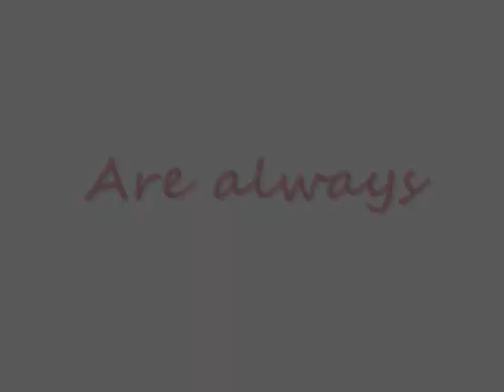Seduction Never Hurt So Good Part 3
Hello everyone! So I was prepared to come out with my book this year when I realized I wasn't pleased with the word count of my book. So now I am adding more stories to the SUCCULENT and STEAMY collection of EROTIC STORIES titled THE B.E.D: THE BOLD, EROTIC, AND DANGEROUS!!! I am definitlely coming out with the book on Valentine's Day 2010. So due look out for the book available soon whereever books are sold but for now go to XLIBIRIS.COM to make your purchase starting 2.14.10!